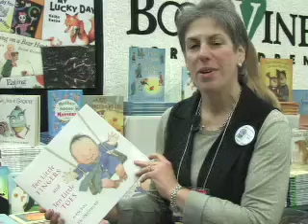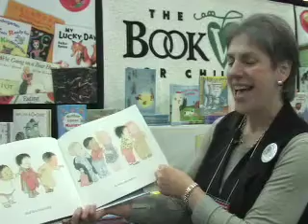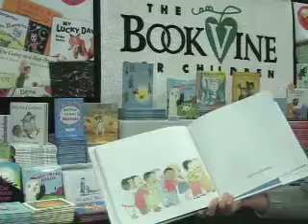(NAEYC) rosa+wesley Adventures--Book Vine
Your headquarters for over 600 of the finest, hand-picked, infant, toddler, and preschool books!